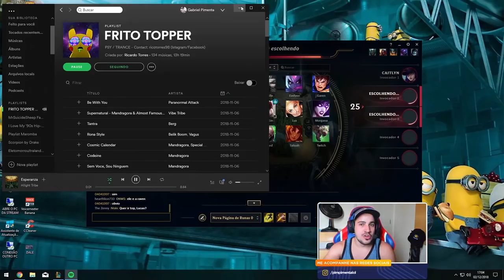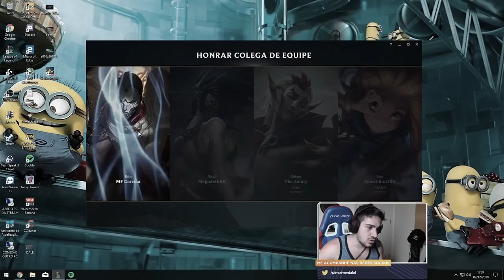PEGAR SHACO CONTRA MIM É PEDIR PRA LEVAR SURRA (Parte 3/3)